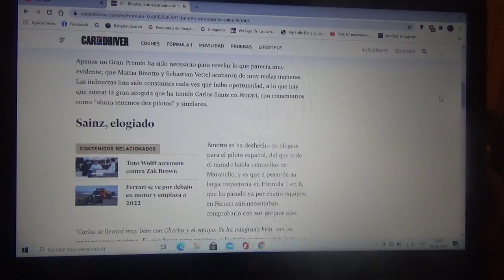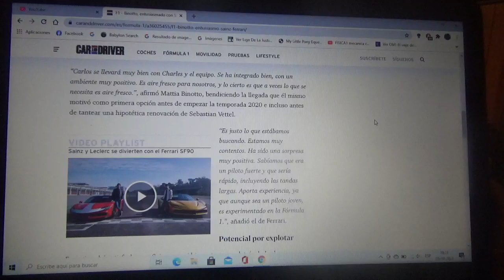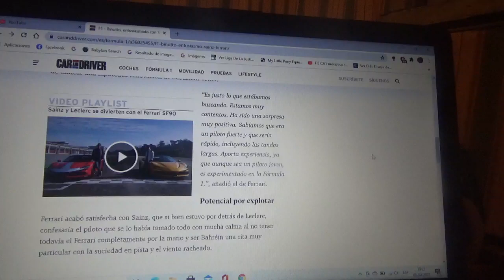Mattia Binotto está entusiasmado en Carlos Sainz Jr. : "Es aire fresco"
Desde Scuderia Ferrari le dan la bienvenida al corredor español oriundo de Madrid